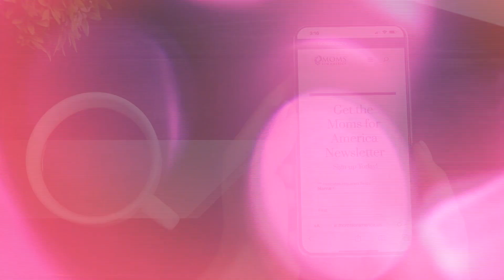Abby Johnson Reveals Planned Parenthood's Dark Mission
Abby Johnson's story is one of the most famous in the pro-life movement. She previously appeared on the Moms for America podcast to share how she went from working in management at Planned Parenthood to a fierce advocate for life. Her incredible journey was portrayed in the 2019 film "Unplanned." Now she joins us to discuss where the pro-life movement is one year after the Supreme Court overturned Roe v. Wade.  Abby, a wife and mother, shares how Planned Parenthood is designed to destroy the family and what parents can do to protect their children. She exposes the truth about the abortion pill, gender affirming treatment and the abortion industry's dark mission.   This conversation will inspire you and equip you to be pro-life in a post-Roe world.